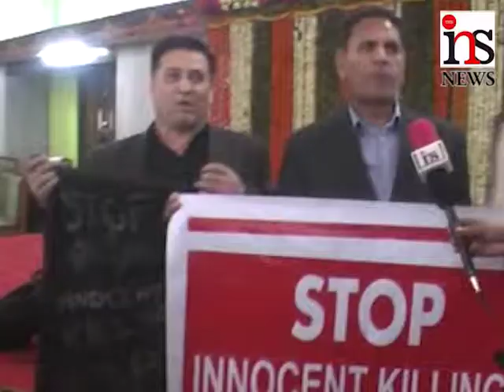Video: Probe into civilian killings eye-wash: Opposition MLA By Sohail Khan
Video: Probe into civilian killings eye-wash: Opposition MLA
By Sohail Khan